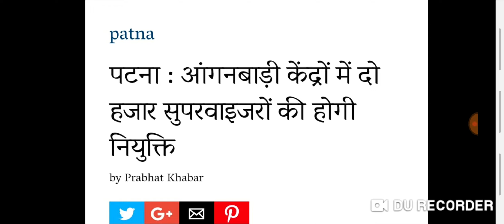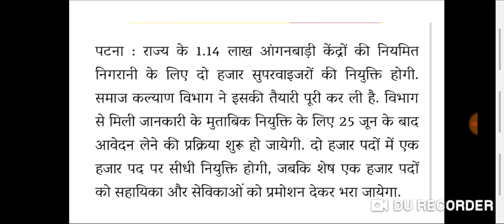आंगनवाड़ी पदोन्नति खुशखबरी- आंगनवाड़ी वर्कर से सुपरवाइजर पद पर प्रमोशन/मानदेय 18 हजार,3000 पैंशन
1. आंगनबाड़ी आशा कार्यकर्ता खबर
2. आंगनवाड़ी आशा कार्यकर्ता सैलरी खबर
3. आंगनवाड़ी ब्रैकिंग न्यूज़
4. आंगनवाड़ी कार्यकर्ता सैलरी लेटेस्ट न्यूज़
5. आंगनवाड़ी आशा सहयोगिनी सैलरी
6. आंगनवाड़ी सरकारी कर्मचारी खबर
7. Anganwadi Latest News 2019
8. Anganwadi With Dharmendra Panwar
9. Dharmendra Panwar Anganwadi News
10. Dharmendra Panwar news
11. Anganwadi with dharmendra
12. Rajasthan Anganwadi Latest News 2019
13. Uttar Pradesh anganwadi news
14. MP anganwadi news
15. Panjab anganwadi news
16. Uttrakhand anganwadi news
17. Jharkhand anganwadi news
18. Gujarat anganwadi news
19. Bihar Sevika Sahyika News
20. Karykarta Salary Latest news
21. Anganwadi salary latest news
22. Anganwadi asha sahyogi
23. Anganwadi Asha Sahyogini salary latest news
24. Dharmendra Panwar
25. Anganwadi Asha Salary News
26. Anganwadi Salary Breaking News
27. Anganwadi Khabar 2019
28. Anganwadi Salary news
29. Anganwadi Asha Sahyogini News
30. Anganwadi Latest news
31. Anganwadi Big breaking News
32. Anganwadi Khabar 2019
33. Mr.DharmendraPanwar
34. Anganwadi With Dharmendra panwar news